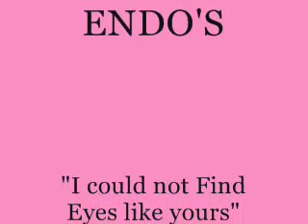Jessa Monica Eyes Like yours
live at ENDO'S..